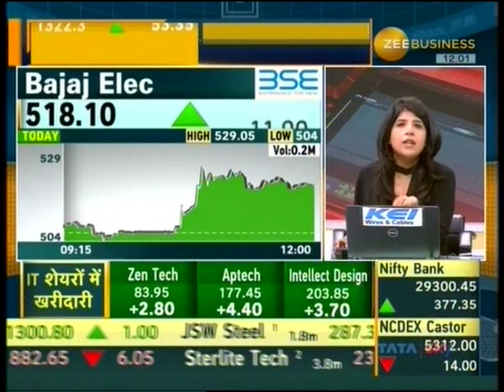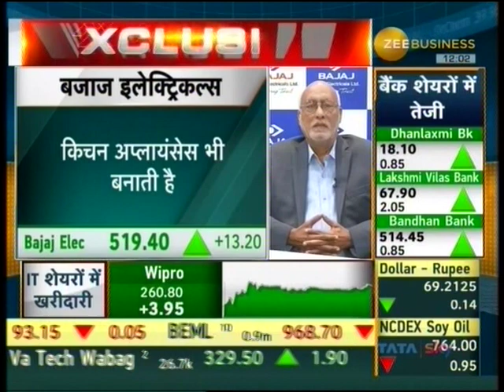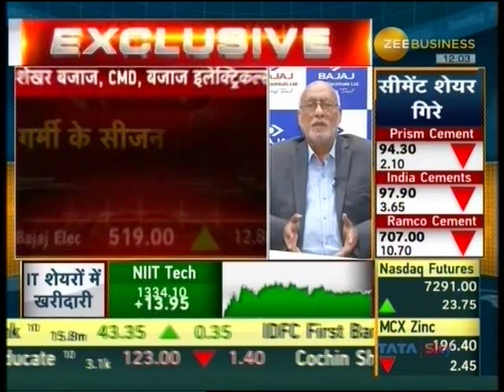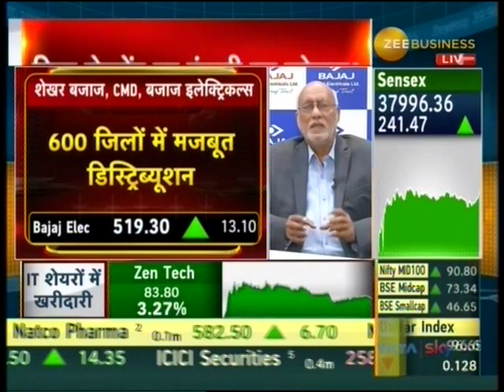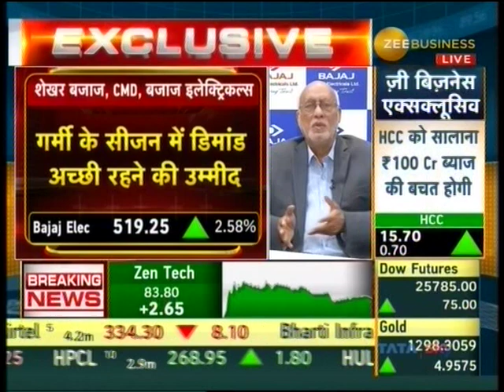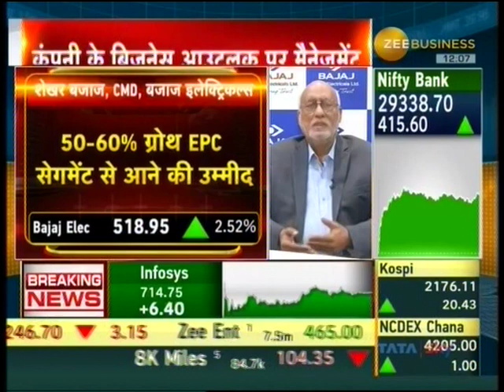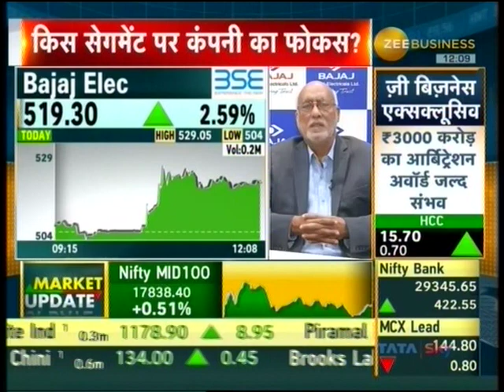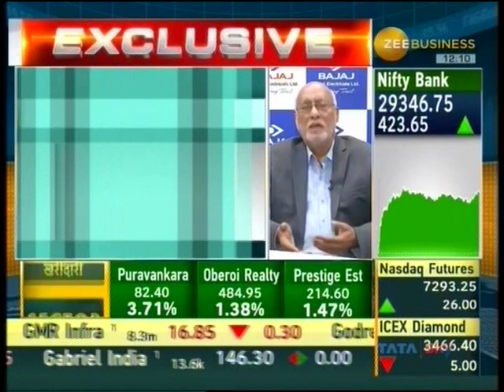Mr. Shekhar Bajaj - CMD, Bajaj Electricals Limited, at Zee Business Corporate Radar on 15 March 2019